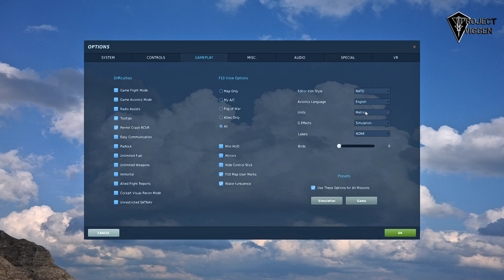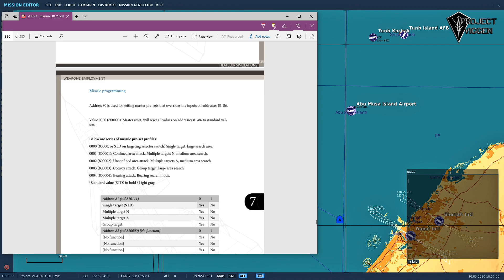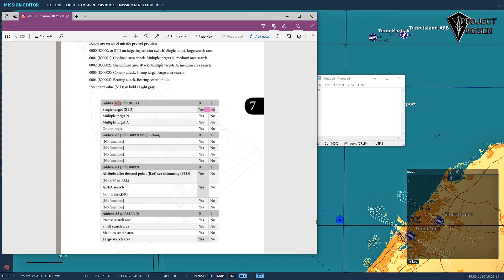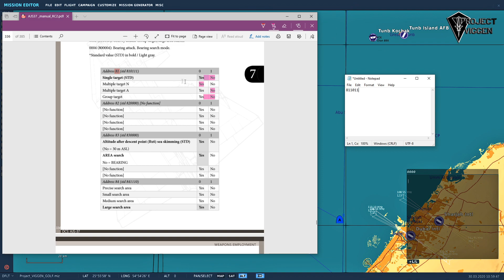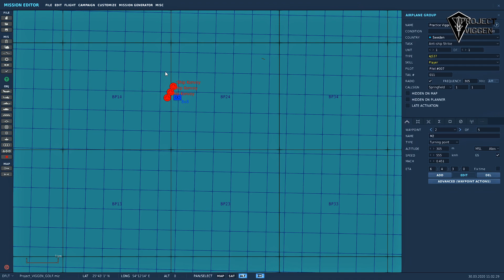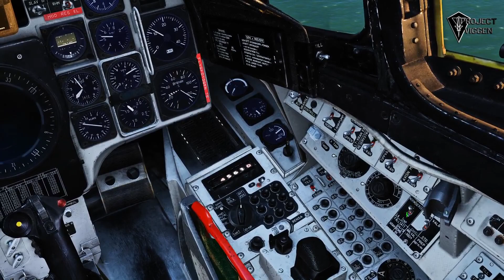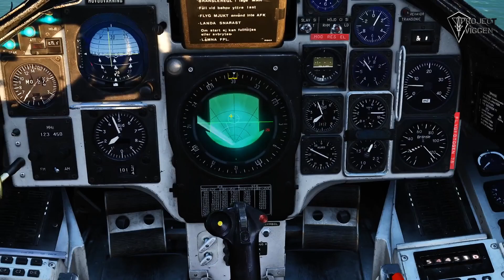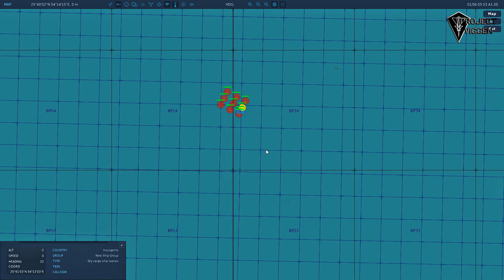DCS World PROJECT VIGGEN ||RB 15 MissionEditor WP||German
Nachdem wir denn Quickrelease durchgeführt haben, erkläre ich euch heute wie man WP im ME einfügt und die Missiles programmiert. Desweiteren erkläre ich noch einiges über die verschiedenen Search Modis.

Danke für die gute Arbeit!!